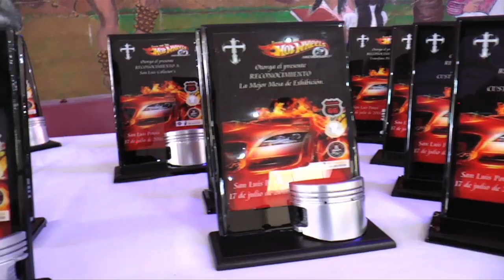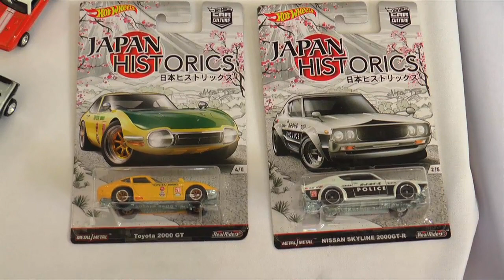todo un éxito el 2o Aniversario de Locos por los Hot Wheels